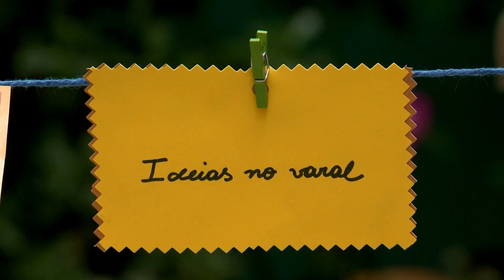COMO FAZER UMA CESTA DECORATIVA E MULTIFUNCIONAL USANDO UMA SIMPLES CAIXA DE MDF|DIY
SUSPRESAAAA!!! Vídeo inédito no meio da semana, hein!!! Diz pra mim o que acharam dessa ideia que dispensa apresentação... hehehe